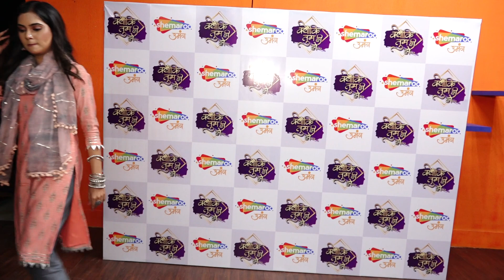INTERACTIONS WITH SHEMAROO UMANG CAST OF KYUNKII TUM HI HO AMAR UPADHYAY,HARSH NAGAR & PRIYANKA DHAW